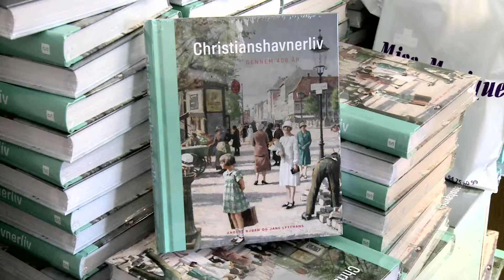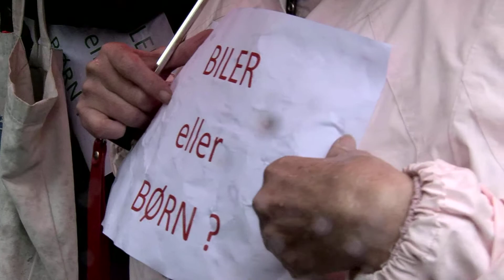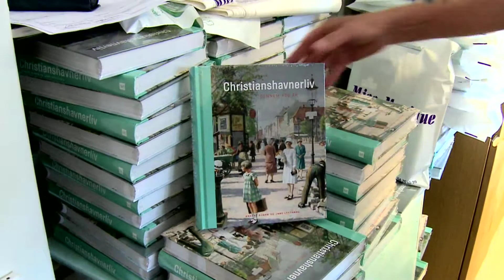Christianshavnerliv gennem 400 år